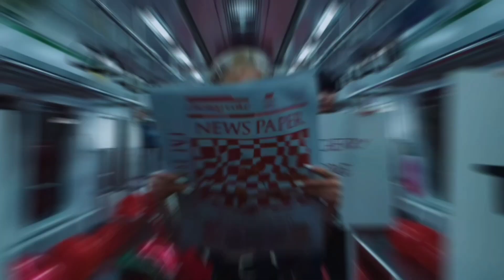NMIXX(엔믹스), 별별별 (See that?) MV Reaction!!! (Kpop Fanboy Reacts)